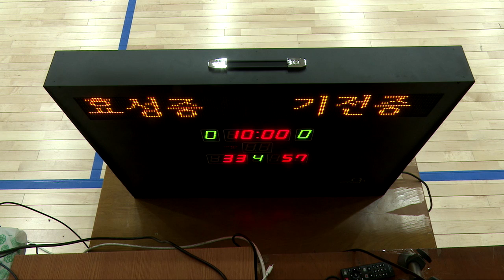기전중vs효성중 3일차 영주제일고체육관 2018 한국중고농구 주말리그 왕중왕전 영주대회